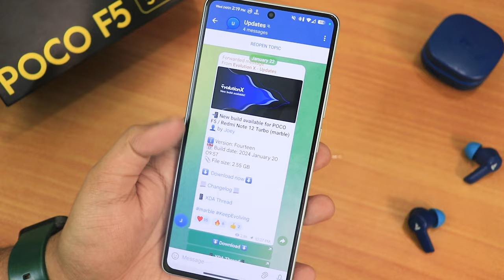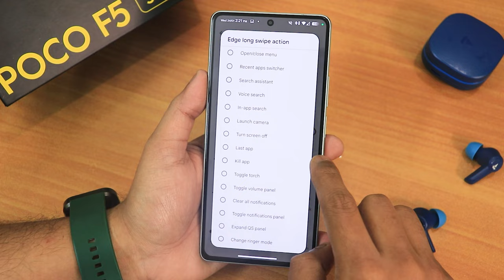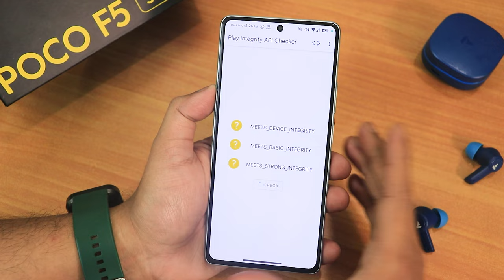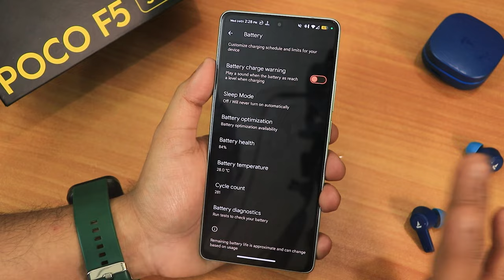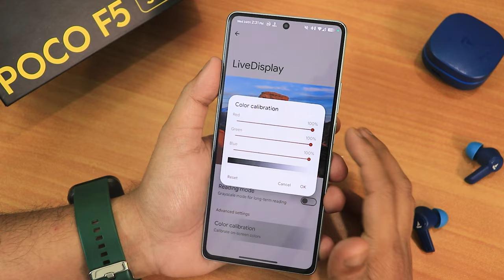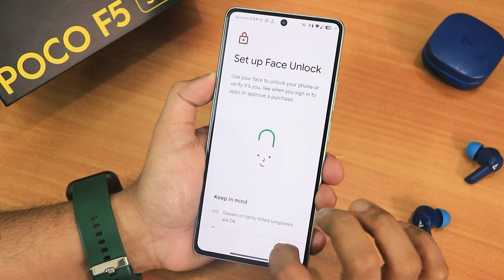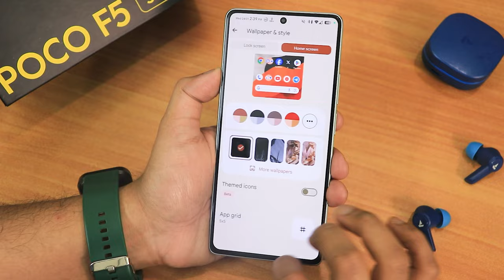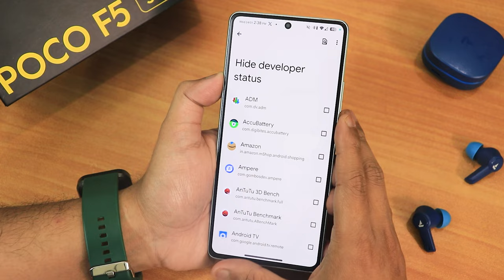EvolutionX v8.2 Update On POCO F5 [20/01/2024 Build]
Tempered Glass

UPI: ktntech@sbi

Timestamps:

0:00 Intro
0:10 Build Info, About & System
2:23 Stock Launcher, Widgets
3:18 Leica Camera v5, Samples, QS Panel
4:20 Basic Certifications, A14 Features
5:01 Battery Life & Settings, Charging Speed
6:49 Sound & Display Settings
8:20 Walls & Styles
9:02 Security, AOD, FaceUnlock & FP Speed etc.
10:54 Cellular, 5G, Calling etc.
11:16 UI Performance & Benchmarks
12:30 The Evolver (Customizations), Conclusions